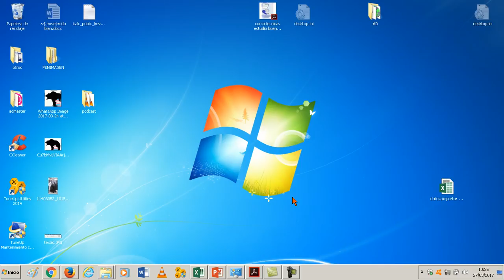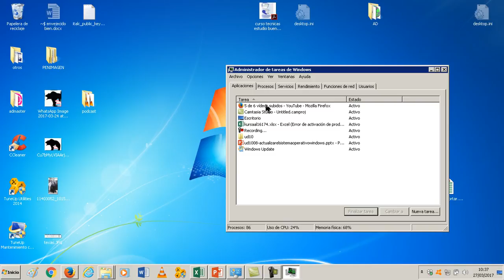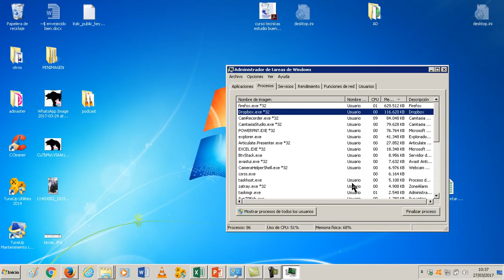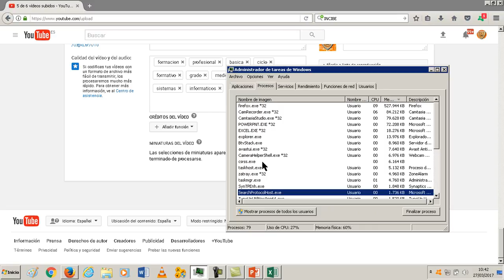UD1009 Administrador de tareas OACE FPB1 IES Kursaal